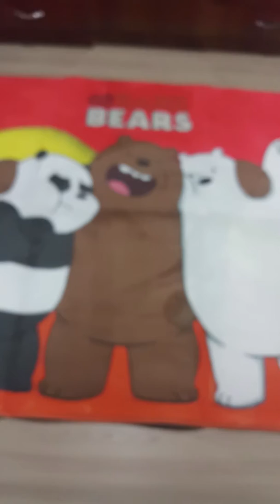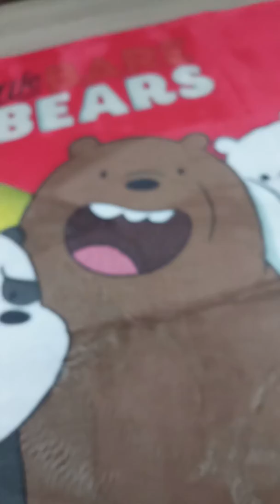พรมหมีนุ่มนิ่ม นุ่มนิ่มสมชื่อ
ขอแก้ไขระยะเวลาการแลกเป็นวันที่ 28 ส.ค.62 จ้า